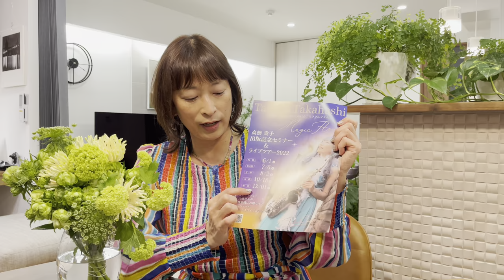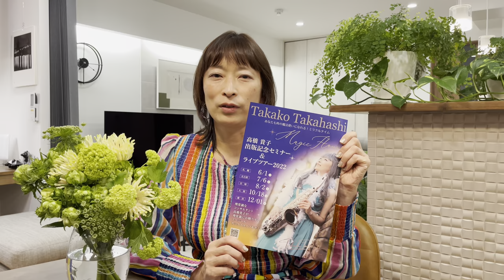いよいよ6/1日 札幌からスタート！ 全国出版記念ライブツアーのご案内